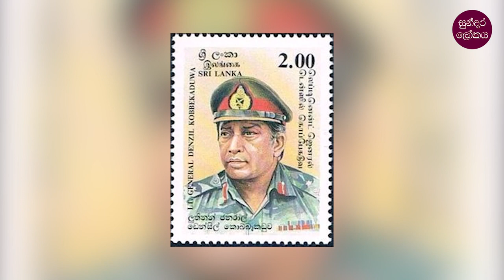තවමත් අභිරහසක්ව පවතින ප‍්‍රසිද්ධ මරණ 7 ක් මෙන්න | 7 Famous Deaths Still Mysterious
තවමත් අභිරහසක්ව පවතින ප‍්‍රසිද්ධ පුද්ගල මරණ 7ක් මෙන්න